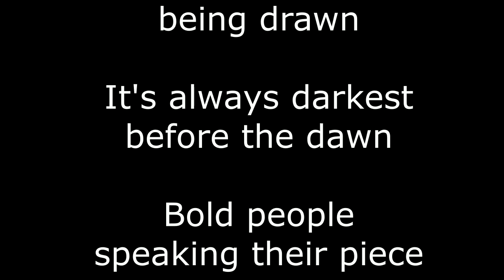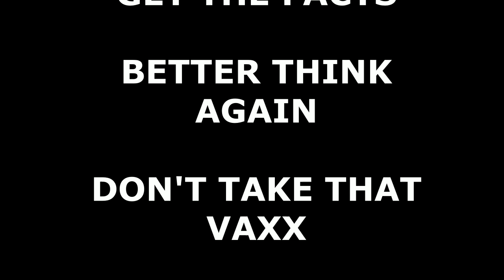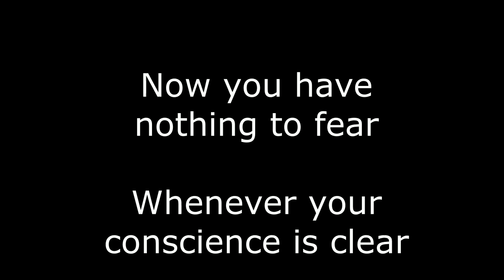STOP, CHILDREN!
They'll shut me down ANY DAY!  Don't Take that _____!!!